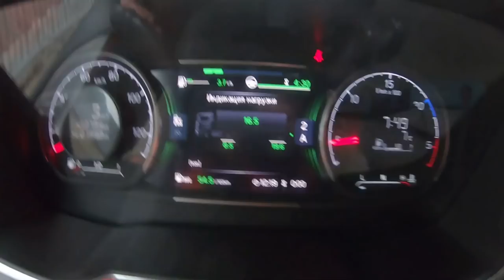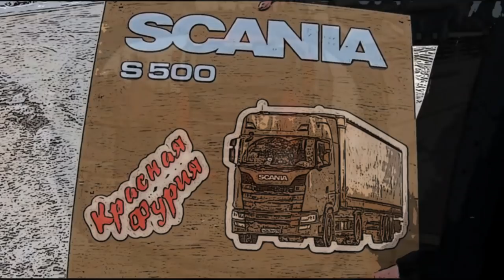Усть-Илимск, загрузили быстро, а прилипли надолго))) Ангара собирает дань... $836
Загрузили нас в Усть-Илимске довольно быстро, а вот прилипли мы там в ожидании документов очень надолго...